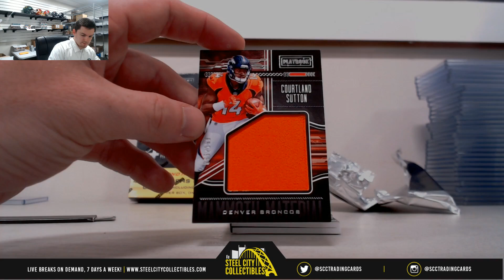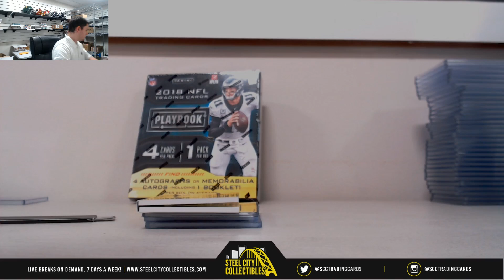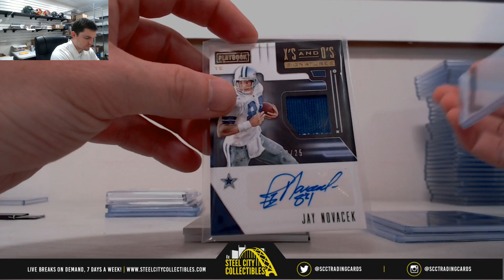2018 Panini Playbook Football Hobby Box Live Break x2 - Mario